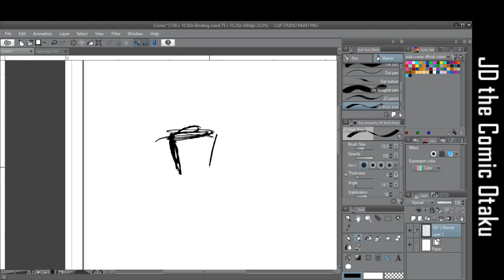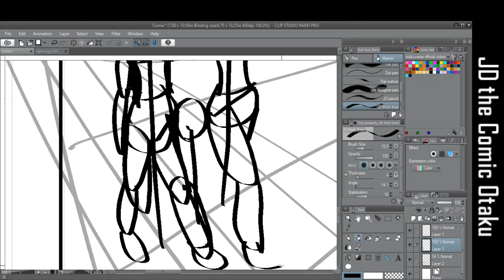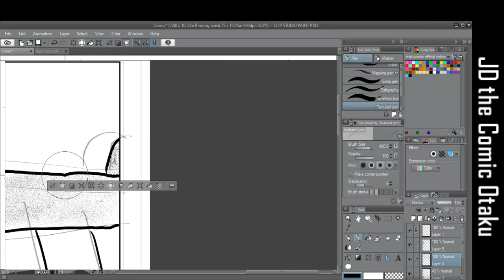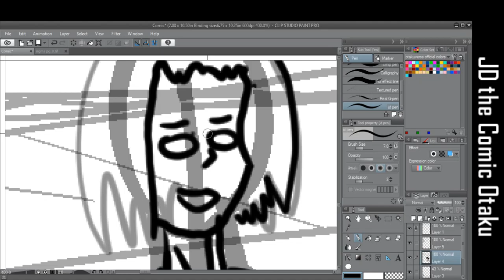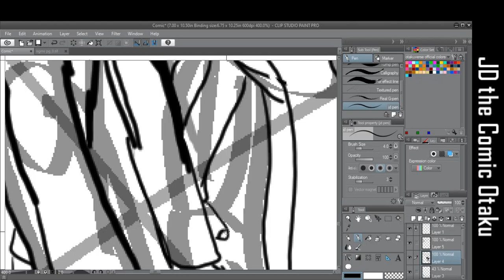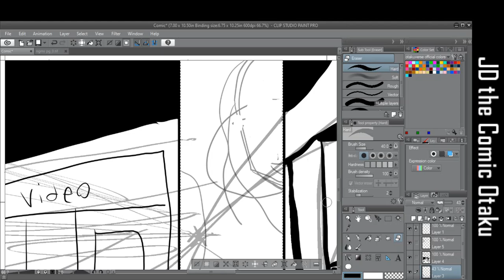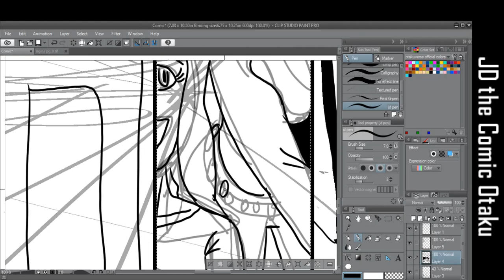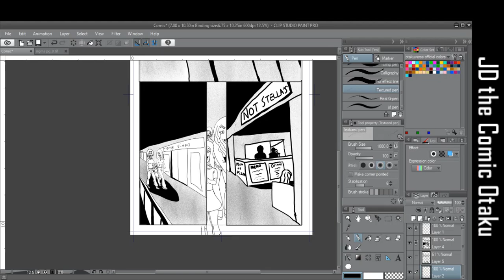Art-time in Clip Studio Paint 9/07/2020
Some comic page art done  in Clip Studio Paint! I hope ya'll enjoy and see ya later otaku!